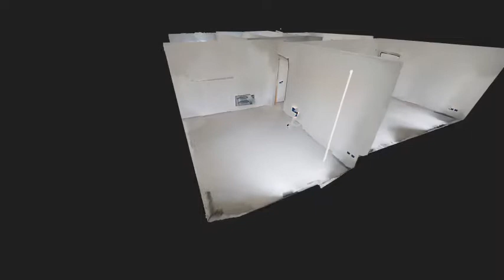Appartamento classe A1 in vendita a Busto Arsizio. Team Cassarino. Re/Max Class Olgiate Olona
In palazzina completamente ristrutturata, ampio trilocale con doppi servizi, in zona tranquilla a Busto Arsizio.

Sei pronto ad innamorarti di questa soluzione dagli spazi ampi e comodamente vivibili?

Appena varcata la soglia di casa, la splendida luce naturale che si diffonde dalle porte finestre illumina l'ampia zona living che si presta a definire gli spazi in base al proprio gusto e stile personale. Libero sfogo alla propria creatività per un arredo fresco e contemporaneo per godere al massimo della gioia della propria casa e della propria famiglia. La bella cucina abitabile risponde perfettamente alle esigenze di funzionalità e praticità, pronta a trasformarsi nel vero paradiso per gli amanti della buona tavola.

Il disimpegno conduce alla parte più intima della casa, ai lati del quale si trovano la camera matrimoniale e la camera per i ragazzi, entrambe completamente balconate, di forma regolare e facilmente arredabili. A completare la zona notte, due bagni, uno padronale predisposto per la vasca, perfetta per momenti di assoluto relax, e l'altro con doccia e spazio per posizionare la lavatrice.

L'occasione che tanto aspettavi, il sogno che diventa realtà!

Visita l’immobile anche in 3D 👇🏼👇🏼